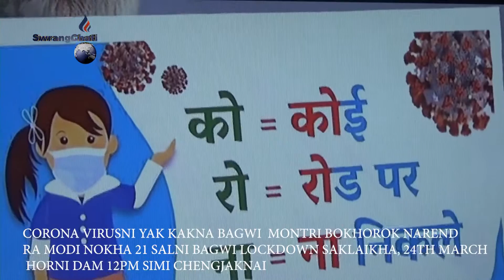CORONA VIRUSNI YAK KAKNANI BAGWI NOKHA 21SALNI BAGWI INDIA LOCKDOWN, WNGNAI 24 MARCH HORNI 12 NISIMI